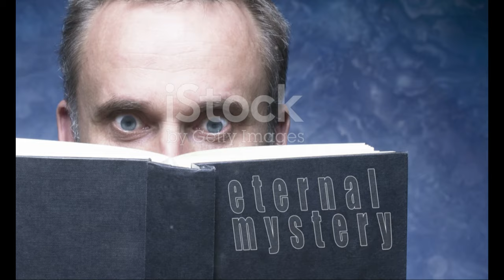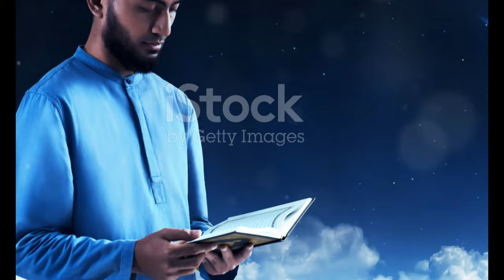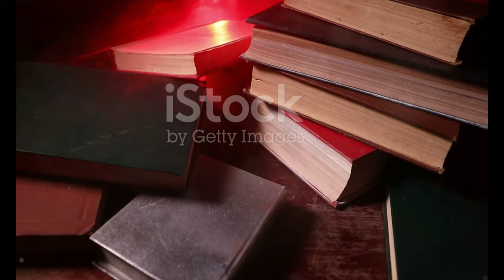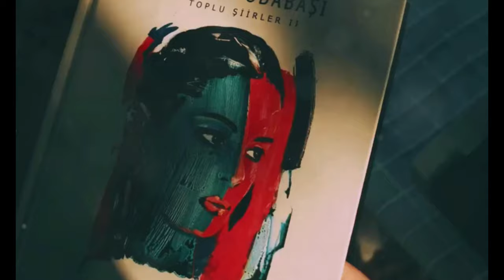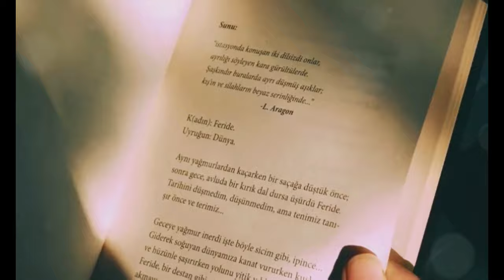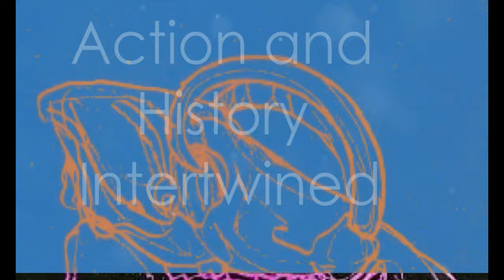Welcome to our channel!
OUTLINE:
00:00:00 Keanu Reeves Embraces Literature
00:02:46 Reeves and Miéville Forge a Creative Alliance
00:06:01 From 'BRZRKR' to 'The Book of Elsewhere'
00:07:04 Unute's Burden of Time
00:08:01 Action and History Intertwined

In this video, we dive into the thrilling world of **Keanu Reeves**'s debut novel **"The Book of Elsewhere"** co-written with acclaimed author **China Miéville**! 📖✨ Get ready for a wild ride filled with **grief, love, and the complexities of power**—all wrapped up in a gory fantasy narrative that will leave you breathless! 💔

- An exploration of the **BRZRKR universe** and its connection to the novel! ⚔️
- Insights into the **creative collaboration** between Reeves and Miéville! 🤝
- A discussion on the **themes** of violence and humanity within the story! 💭

Join us as we dissect the **blood-soaked pages** of this gripping tale and uncover the existential questions it raises about what it means to be human. 🧠💔